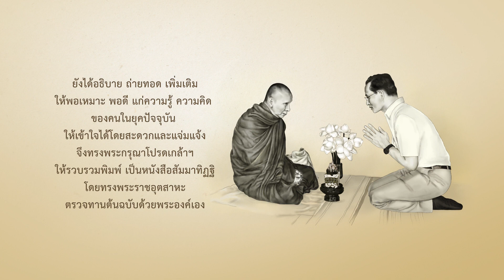8.สัมมาทิฏฐิ ทะลุมิติมายา ตอน 8 เพื่อนใหม่ในโรงเรียน พระนิพนธ์ในสมเด็จพระสังฆราชเจ้า กรมหลวงวชิรญาณฯ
สัมมาทิฏฐิ ทะลุมิติมายา ตอนที่ 8 : เพื่อนใหม่ในโรงเรียน
การ์ตูนแอนิเมชัน “สัมมาทิฏฐิ ทะลุมิติมายา”
นำเนื้อหามาจากพระนิพนธ์
ในสมเด็จพระสังฆราชเจ้า กรมหลวงวชิรญาณสังวร
ที่พระบาทสมเด็จพระบรมชนกาธิเบศร
ได้ทรงมีพระมหากรุณาธิคุณ
ทรงตรวจทานต้นฉบับด้วยพระองค์เอง
สอดแทรกหลักธรรมคำสอนในพระพุทธศาสนา
เติมเต็มคุณธรรม จริยธรรม และศีลธรรม
ของสังคมให้งอกงาม และนำไปประยุกต์ใช้ได้จริงในชีวิตประจำวัน